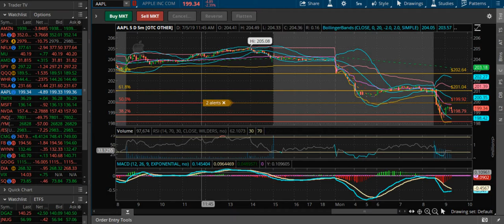How to make money trading AAPL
Insight into how I profited 13% on AAPL today and the alerts sent out to our team.